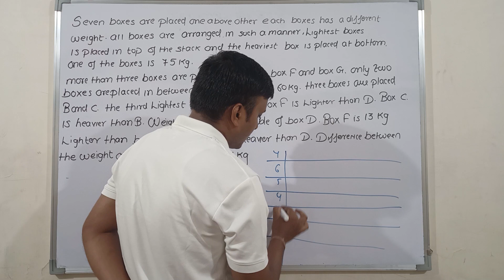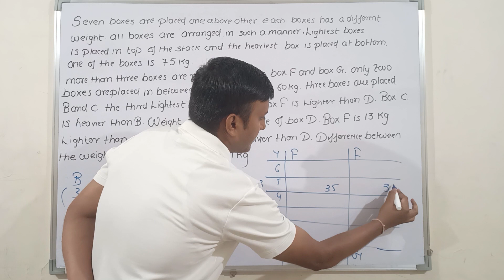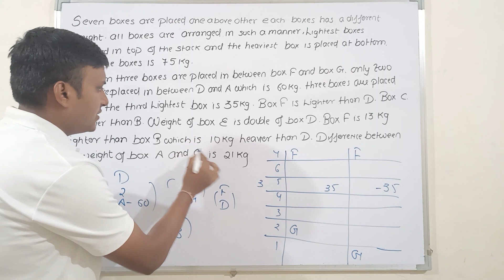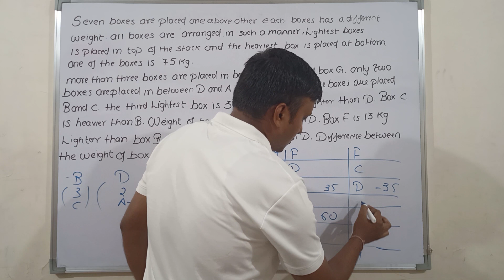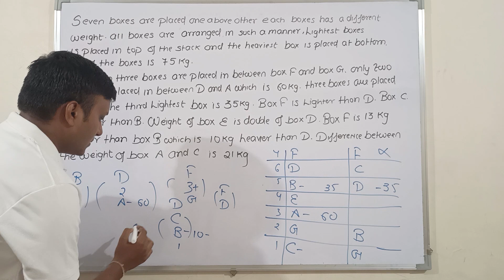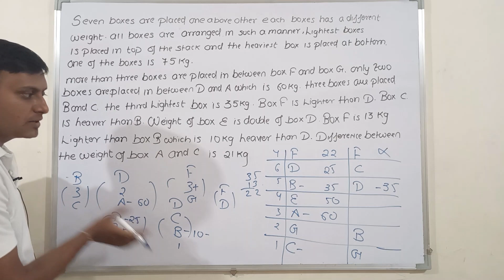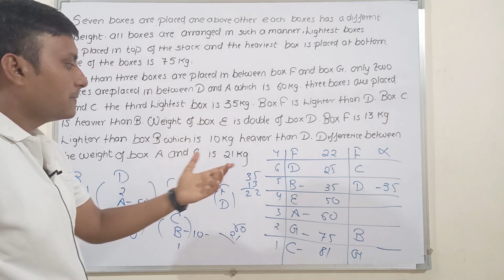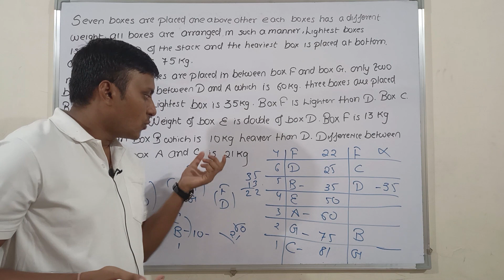6 PUZZLE (PRELIMS LEVEL QUESTION ) TRICKS ( BEST APPROACH ) IMPORTANT FOR BANKING EXAMS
PUZZLE#SEATINGARRANGEMENTQUADRATICEQUATION#SIMPLIFICATION#APPROXIMATION#MISSINGSERIES#NUMBER#IBPS#SBI#RRB#RBI#500QUESTIONSERIES#SBICLERK2021#SBIPO2021#IBPSCLERK2021#IBPSPO2021#SBIAPPRENTICE#SELECTIONADDA29#NOTIFICATION#SBICLERK2021#CRASHCOURSE#40DAYS#SBICLERK2021